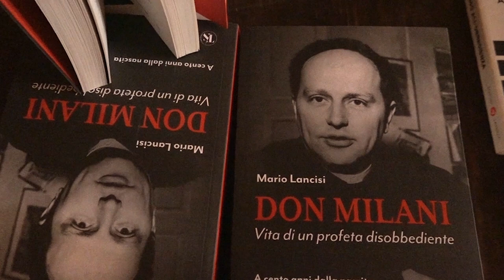Arezzo ricorda Don Milani. "Lungimirante, avanti di un secolo a tutti"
Un incontro per ricordare le opere e l’esempio di don Lorenzo Milani a cent’anni dalla nascita.
Ieri la Sala di Giustizia della Curia Vescovile ha ospitato la presentazione del libro “Don Milani: vita di un profeta disobbediente” che ha fornito un’occasione per tornare a tracciare il ritratto di un “prete scomodo” attraverso una raccolta di lettere, scritti e testimonianze a cura dello scrittore e giornalista Mario Lancisi.
L’appuntamento, organizzato dalle Acli Arezzo è stato aperto dai saluti del vescovo Andrea Migliavacca, arricchito da una riflessione di Rosy Bindi e moderato dal giornalista quirinalista Nicola Graziani.